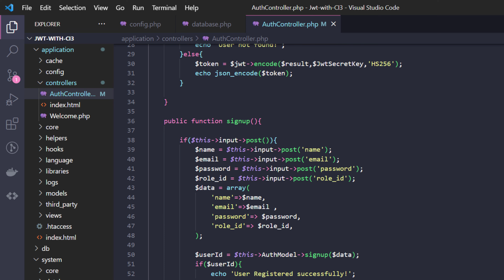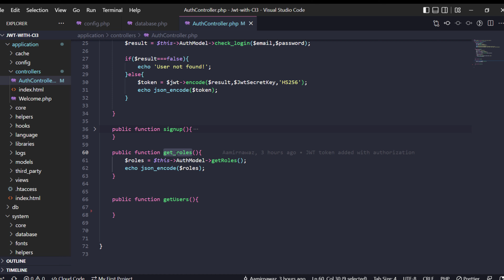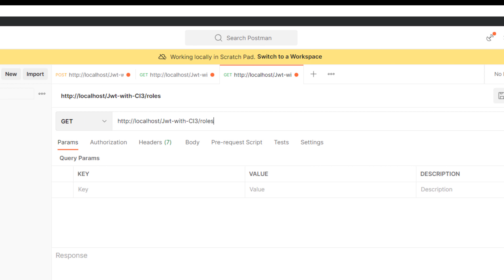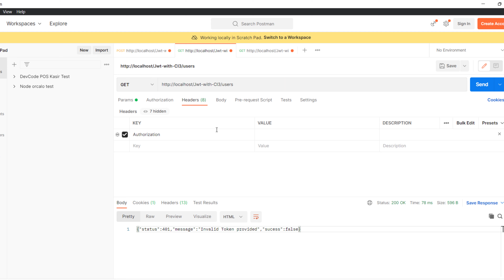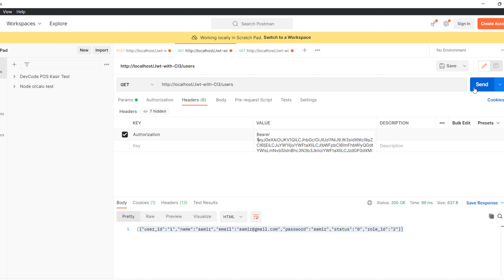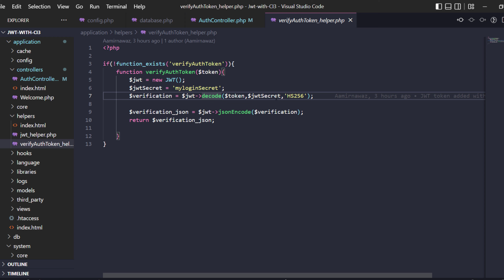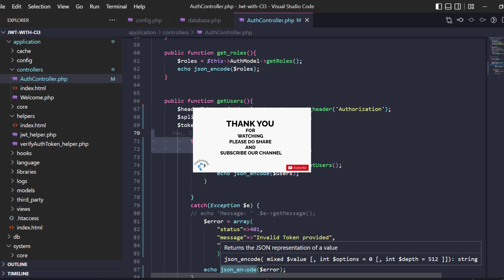7 - Codeigniter 3 Authenticate Api Request with JWT Token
Authenticate api request with jwt token using codeigniter 3 step by step.

In this tutorial we are going to authenticate Api Post/Get Request  with JWT token.

we are validating every authenticate request first if it authorized then I will access the api otherwise it through error of jwt token authentication failed etc.

for source code:
check the github repo: